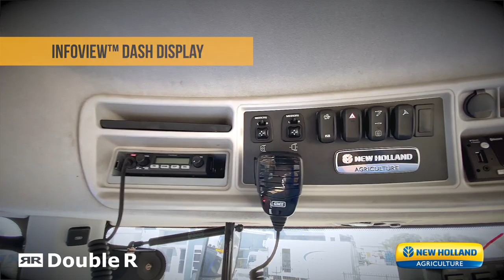New Holland T9.505 PLMi Delivery Australia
Delivery Day of the T9.505 DualWheel 'Baby Blue'

Mudgee - 42 Sydney Rd NSW 2850 | 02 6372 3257
Hunter Valley - 339 New England Hwy Rutherford NSW 2320 | 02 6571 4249
Gunnedah - 42 Mullaley Rd NSW 2380 | 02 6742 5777
Tamworth Ag - 46 Dampier St NSW 2340 | 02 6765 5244
Tamworth Trucks - 105 Gunnedah Rd | 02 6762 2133
Karratha - 2493 Coolawanyah Rd WA 6714 | 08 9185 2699
Leinster - Worrung Rd WA 6437 | 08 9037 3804